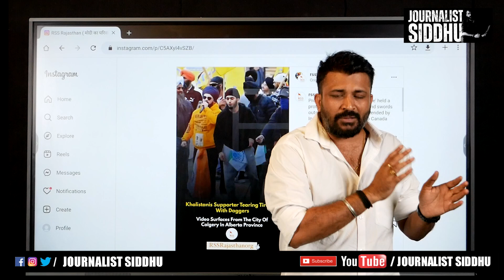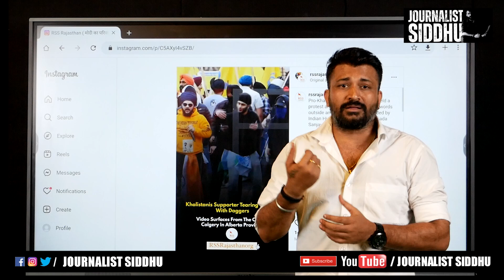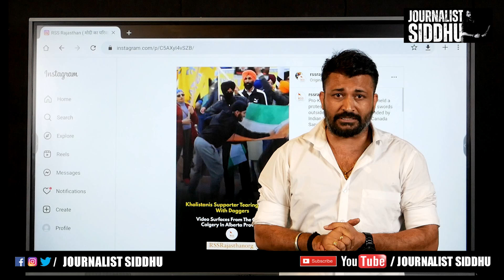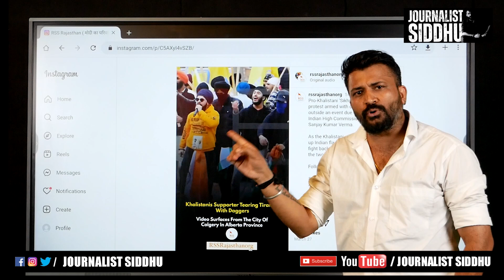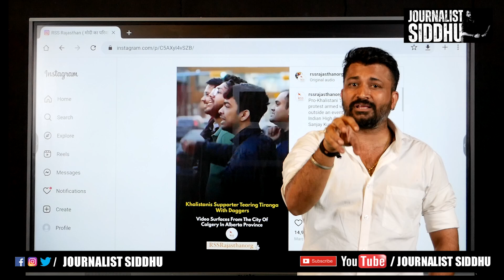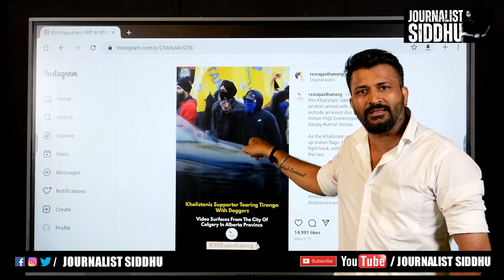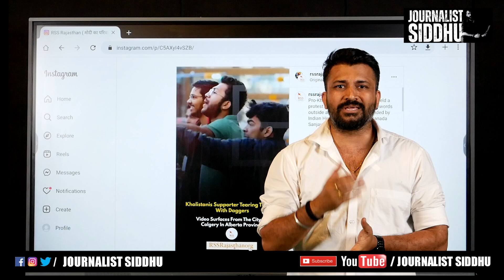Are Sikhs & Khalisthanis Same? సిక్ఖు VS ఖలిస్తానీలు మధ్య తేడా స్పష్టం చేస్కోండి | Siddhu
Are Sikhs the same as Khalistan? Why are Indian flag being torn abroad? | Journalist Siddhu